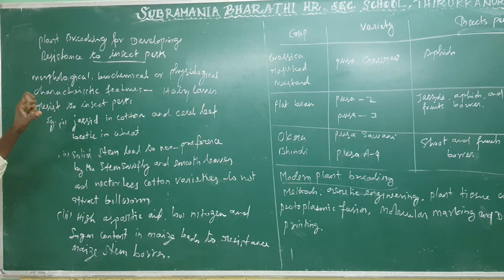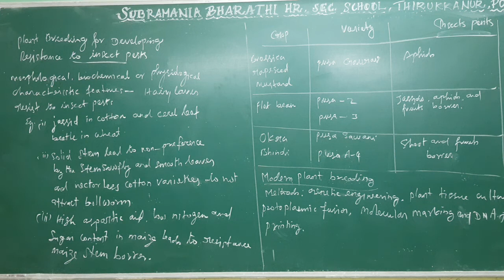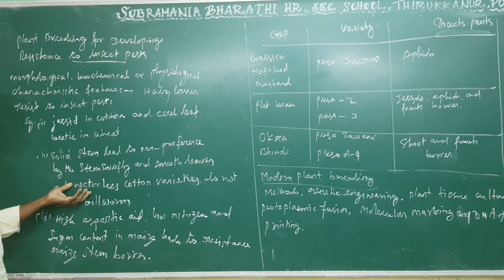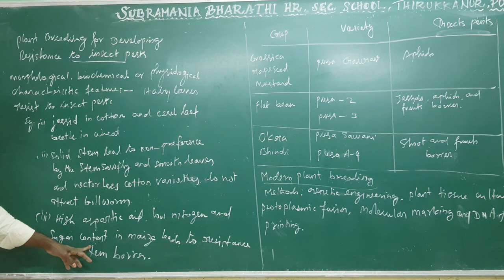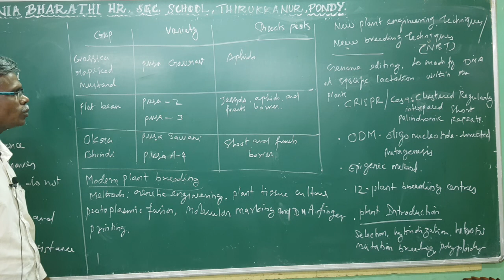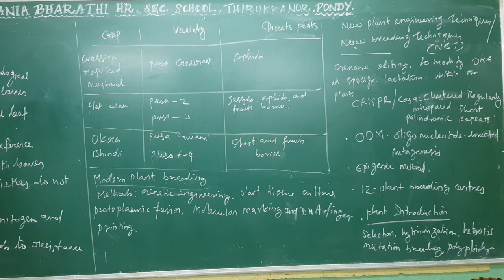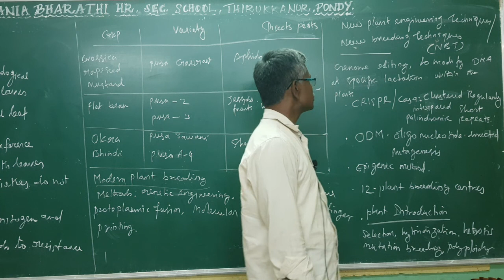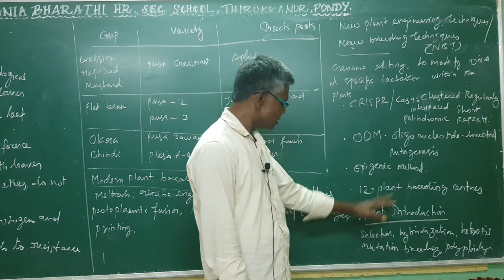XII STD - BIO- BOTANY - CHAPTER : 9 - PLANTS BREEDING FOR DEVELOPING RESISTANCE TO DISEASE